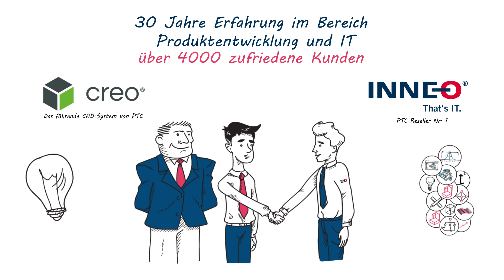Vorteile eines durchgängigen CAD Systems im Einsatz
- Die Komplexität, der Kostendruck und die Anzahl der Produkte in ihrem Portfolio steigen?  Die Entwicklungszeit wird immer kürzer? Wir haben ein CAD System, das viele verschiedene Möglichkeiten bietet. Definieren Sie Schnittstellen und Zuständigkeiten, um Projekte parallel und schneller abzuwickeln. Um Kinematik, Festigkeit und Montagefähigkeit zu beurteilen, sind keine physischen Prototypen mehr nötig. Flexible Modellierungsansätze erlauben es, zu jedem Zeitpunkt Änderungen vorzunehmen, ohne dass die restliche Geometrie beeinflusst wird! Mit Creo und INNEO sparen Sie viel Zeit und Aufwand.